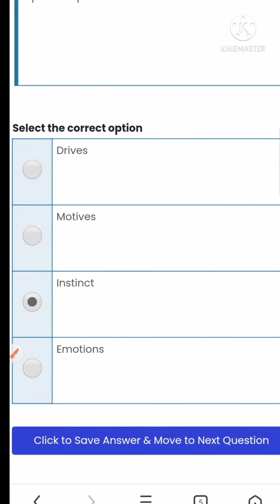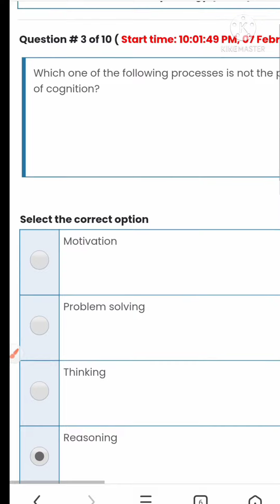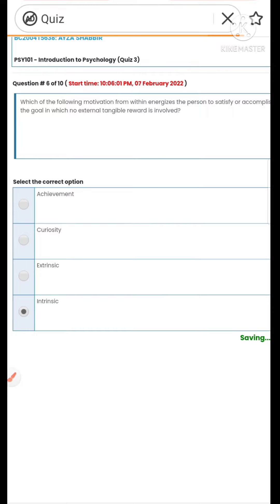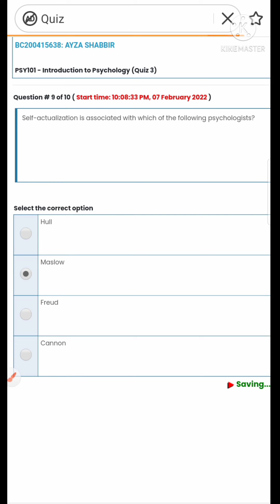PSY101 Quiz3 100% Correct answers ||virtual University|| vu psy101 Quiz no3